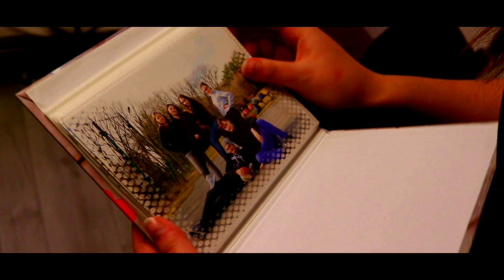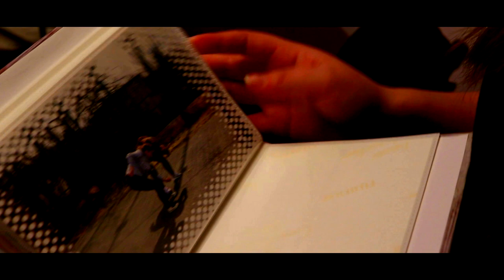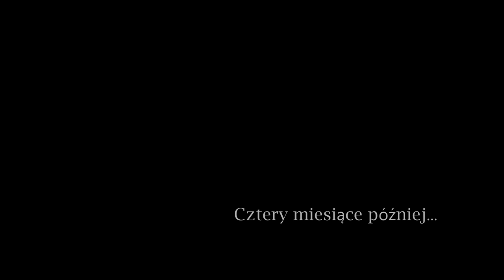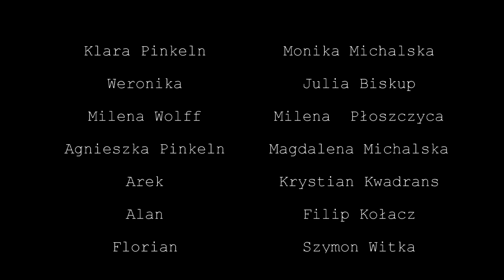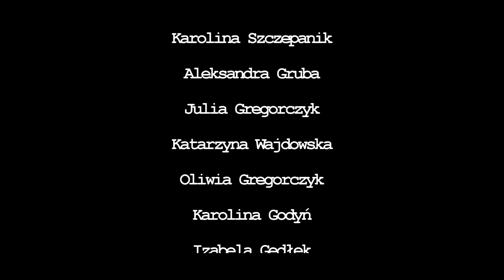"Prawdziwa Przyjaźń" - Film krótkometrażowy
film stworzony przez grupe miłosników kina i teatru. Jest to pierwszy film jaki powstał więc prośba o wyrozumiałość  dla osób wystepujących w nim. Opowiada on o pewnej dziewczynie która musi wyjechaćz rodzinego miasteczka z powodu awansu jej ojca. Cała akcja w filmie rozgrywa sie przez trzydni prze wyjazdem dziewczyny. Opowiada ona o  porzegnaniu swojich najbliższych przyjaciół, których nie wie kiedy zobaczy. Cały film trwa 25 minut.

Reżyser : Szymon Gędłek
Scenariusz: Szymon Gędłek
Zdjęcia: Szymon Gędłek
               Damian Łydek

Dźwięk: Jakub Głogowski

Muzyka: Julia Biskup
                Piotr Szumlas

Wystąpili:
Klara Pinkeln Monika Michalska
Weronika Julia Biskup
Milena Milena Płoszczyca
Arek Krystian Kwadrans
Florian Szymon Witka
Jakub Kacper Stachańczyk
Alan Filip Kołacz
Agnieszka Pinkeln--Magdalena Michalska
Grzegorz Pinkeln---Daniel Michalski
redaktor tv Michał Harwes

W pozostałych rolach:
Karolina Godyń
Karolina Szczepanik
Julia Gregorczyk
Oliwia Gregorczyk
Izabela Gędłek
Aleksandra Gruba
Katarzyna Wajdowska
Paulina Jędrzejczyk